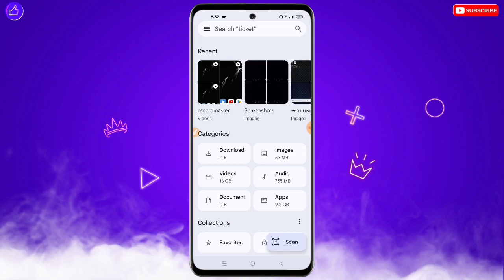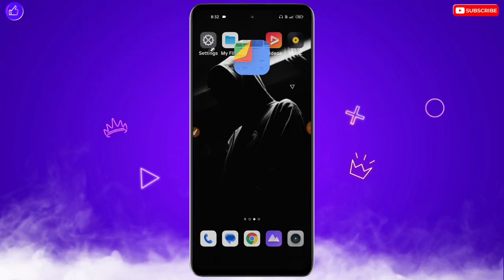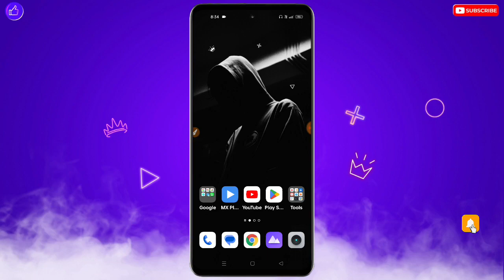Infinix Mobile Hang Kar Raha Hai | Infinix Mobile Hang Problem Solve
❀ 🔥☞ 𝗛𝗶 𝗗𝗼𝘀𝘁𝗼𝗻 !!! ❀

___________✾ ᴛʜᴀɴᴋ ʏᴏᴜ.✾___________